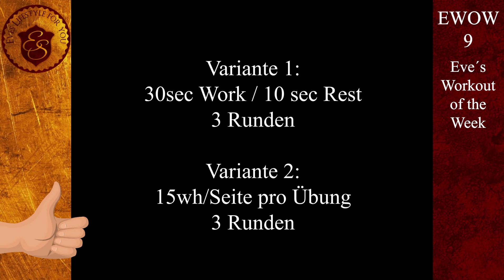12 Wochen Bodychange Programm – Gesund Abnehmen 2020 – Woche 2 -EWOW#9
Die erste Woche ist vorbei und wir starten voller Elan in die 2 Woche. Du kannst jederzeit einsteigen und loslegen. Auch wenn der Anfang nicht immer einfach ist, gib nicht auf, es lohnt sich du wirst sehen!

Übungen Woche 2:
Lunges im Wechsel
Punching Arms
Reverse Butterfly
Deep Squat
Crunch
Side Push-up

Wie läuft das Bodychange Programm ab:
Jede Woche am Montag kommt eine neues Workout Video mit 2 Varianten, zwischen denen du dich entscheiden kannst.
Dieses Workout solltest du für ein Ideales Ergebnis 3x in der Woche machen.
Nach Woche 4 erhöhen wir den Schwierigkeitsgrad der Übungen bzw. der Wiederholungszahlen und der Dauer.
Das geht dann wieder 4 Wochen und für die letzten 4 Wochen erhöhen wir den Schwierigkeitsgrad der Übungen bzw. der Wiederholungszahlen und der Dauer wieder.
So wird dir nie langweilig und du hast am Ende garantiert positive Ergebnisse.

Du möchtest deine Gewohnheiten ändern und 2020 so richtig durchstarten? Dann hab ich genau das richtige Whitepaper für dich – Jetzt Gratis Downloaden!